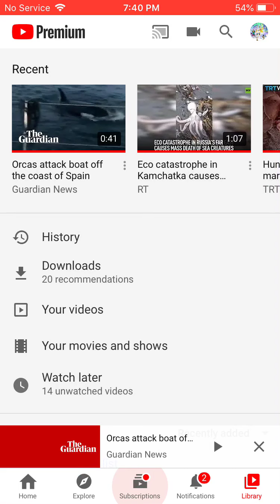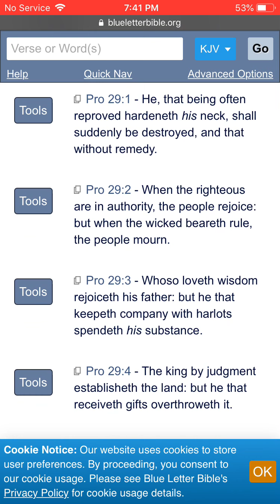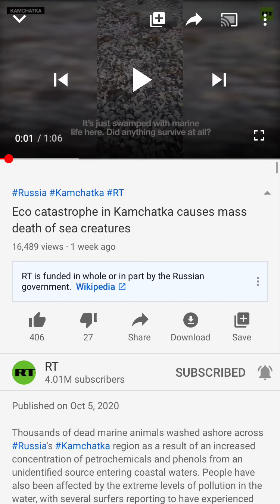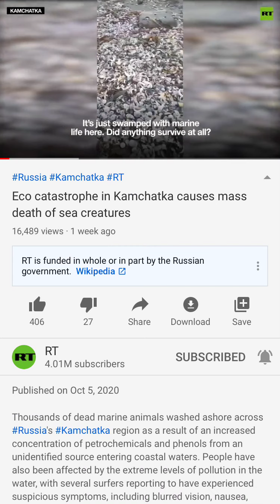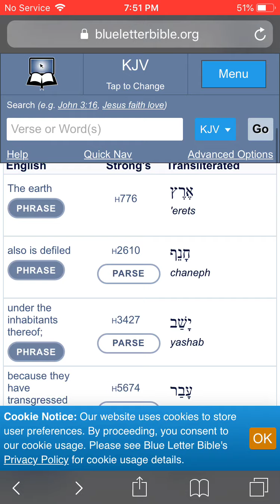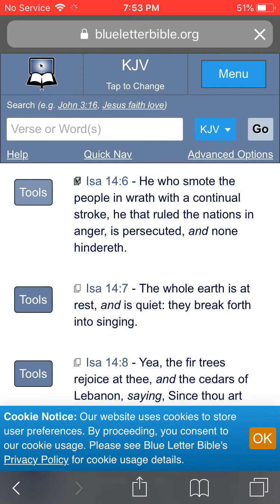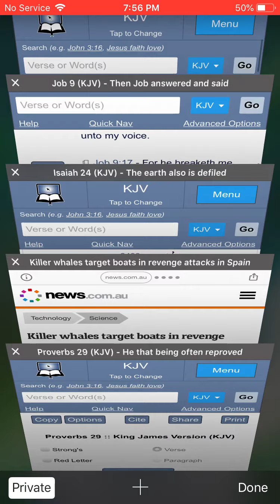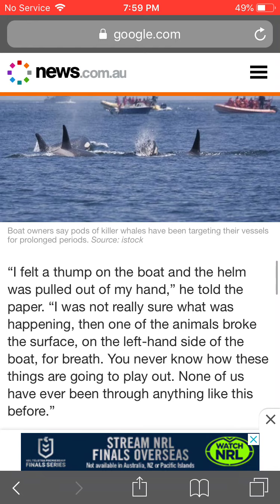The Earth Mourneth And Fadeth Away